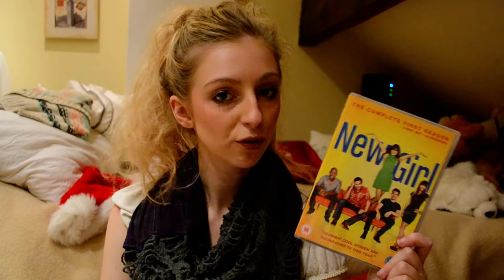'New Girl' Review!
I am loving this show so far! What do you think of it? & if you haven't seen it trust me and check it out.
If you have any show recommendations just let me know!